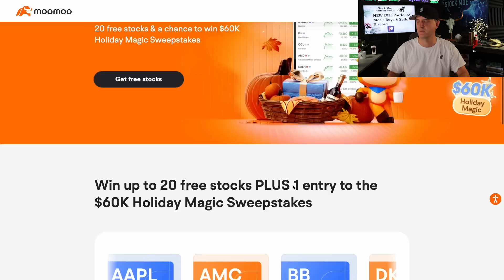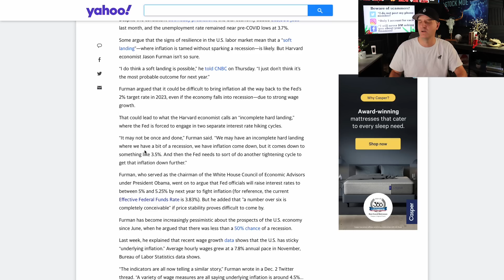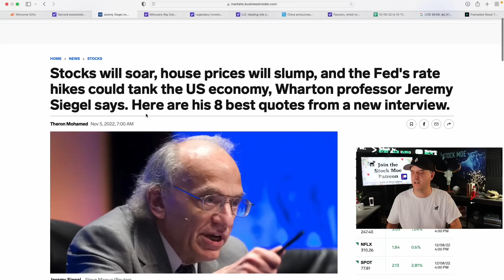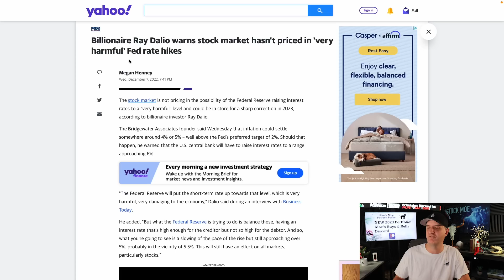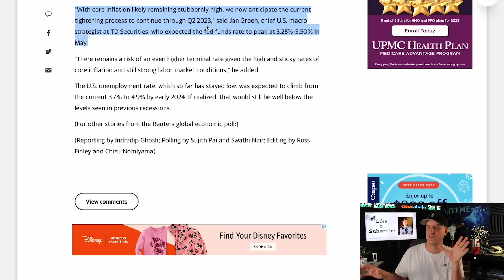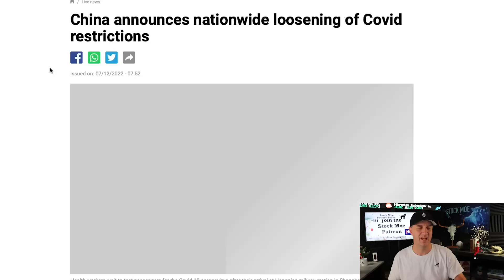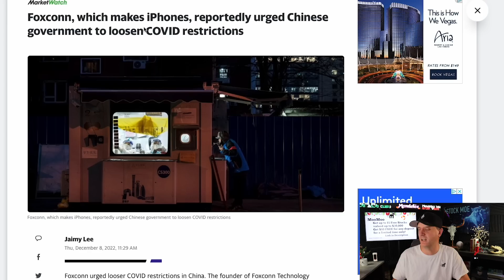STOCK MARKET CRASH INCOMING? THESE EXPERTS ARE MAKING THEIR CALLS AND WE SHOULD PAY ATTENTION!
✅ _*Add Me*_
1. ♊️ *Get Up To 20 Free stocks with moomoo worth up to $30,000 altogether*

3. 🚀 *Up to 12 FREE STOCKS* | ► Webull

5. 🚀 *M1 Finance (Easy Free $$$ Bonus)*

6. ⚠️ *The STOCK MOE BUCKET HAT for sale*

Take advantage of the links above for great offers and free stocks and crypto.  The MOOMOO opportunity is a major one with up to 20 free stocks depositing.

STOCK MARKET CRASH INCOMING?  THESE EXPERTS ARE MAKING THEIR CALLS AND WE SHOULD PAY ATTENTION!  I have decided that we are now at the point that the new short portfolio should be started up.  I will be having the 2023 recession portfolio and the short portfolio to start the 2023 year.

In my opinion, I believe it is rally time in the next two weeks.  No crystal ball here of course, but I do believe we are about to see some good things happening in the next two weeks of trading.

Is the Federal Reserve going to crash everything around us to counter act the massive government spending?  I see them having little choice at this point then to go very aggressive.  Nothing is for free, so all the free money coming from the government is only making things worse in my opinion.